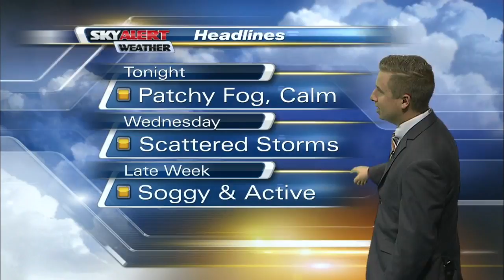Meteorologist Andrew Dockery's 4p.m. Forecast - August 9, 2016